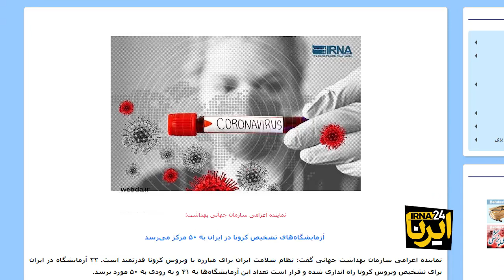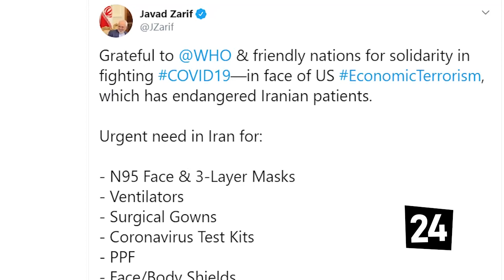همدستی جهان برای از بین بردن کرونا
نظام بهداشت و درمان ایران این روزها به شکل شبانه‌روزی توان خود را صرف مبارزه با کرونا کرده است. اما این تلاش‌ها چگونه خود را نشان می‌دهد؟